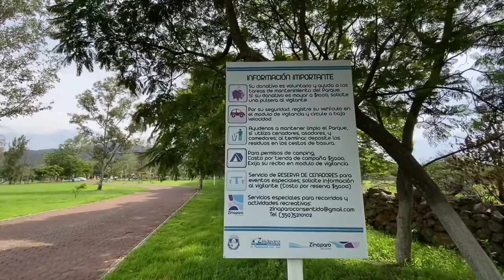EXPLORANDO EL PARQUE DE ZINÁPARO | MICHOACÁN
¡Este parque es increíble! Hoy tuve la oportunidad de recorrerlo y de llegar a un ojo de agua. Sin duda alguna un lugar que les recomiendo visitar.